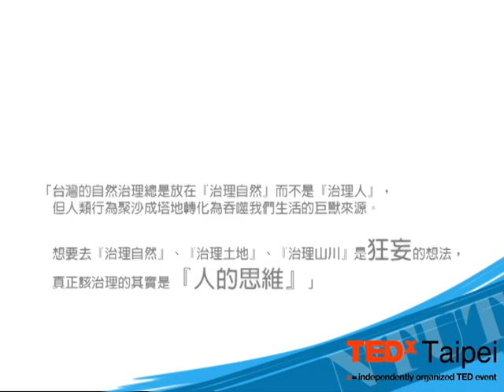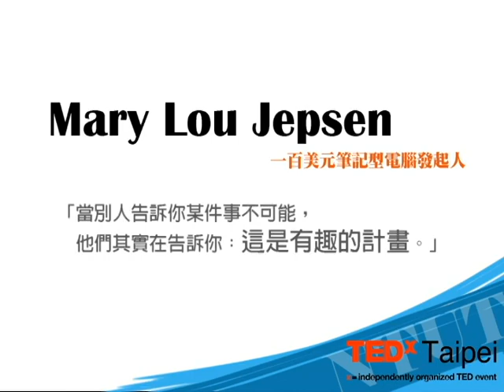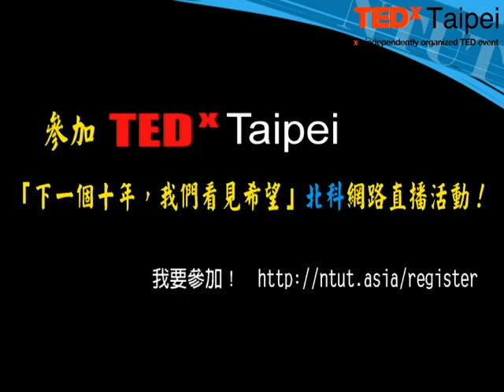TEDxTaipei NTUT 宣傳影片